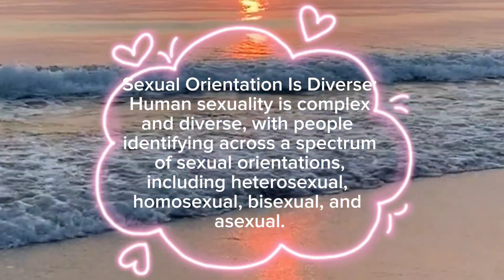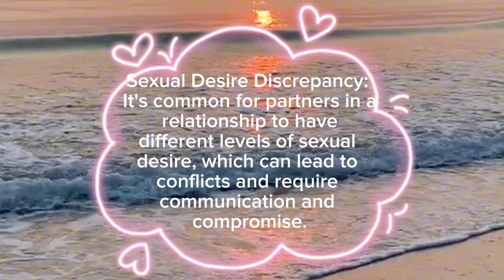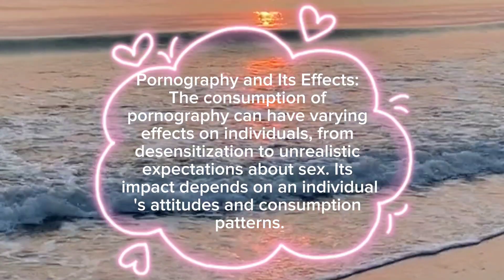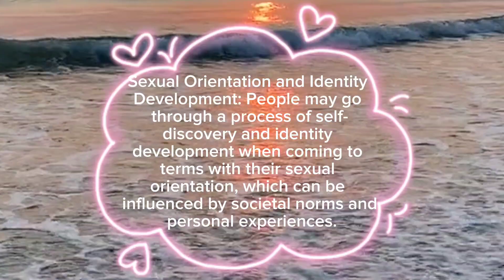Unlocking the Mind: 10 Psychological Facts about sex ( Sex Facts)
Welcome to our intriguing journey into the world of psychology and human sexuality! In this eye-opening video, we're delving deep into the mysteries of the human mind and exploring 10 mind-blowing psychological sex facts that will leave you astounded.

🧠💑 Prepare to be amazed as we uncover the psychological intricacies that shape our sexual experiences and relationships. From the power of attraction to the secrets of desire, we'll unravel the fascinating science behind human sexuality.

🔍🧩 Ever wondered why certain scents can be so alluring? Or why we're drawn to certain personality traits? We've got answers! Join us as we dissect the psychological factors that play a crucial role in our sexual preferences and behaviors.

🤔💞 Whether you're curious about the psychology of desire, the role of emotions in intimacy, or the science behind long-lasting relationships, this video has something for everyone. Get ready to broaden your understanding of the complex interplay between the mind and matters of the heart.

🎓🔬 Our exploration is based on the latest research and expert insights, making it a must-watch for anyone interested in the captivating intersection of psychology and sex. Don't miss out on this thought-provoking journey into the depths of human desire and connection!

📣 If you're as excited as we are to uncover these 10 psychological sex facts, hit that like button, subscribe for more mind-expanding content, and share this video with your fellow psychology enthusiasts. Let's embark on this fascinating voyage together! 🔥🎉